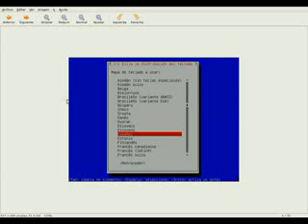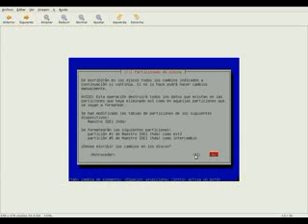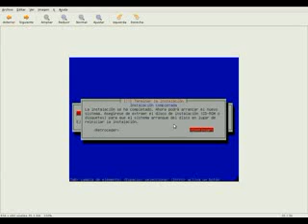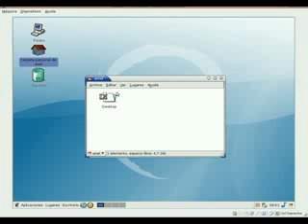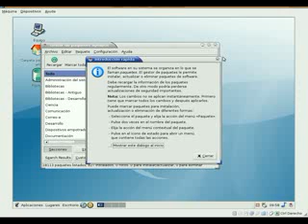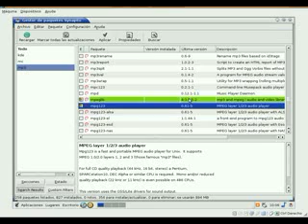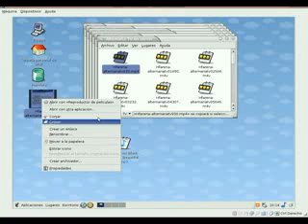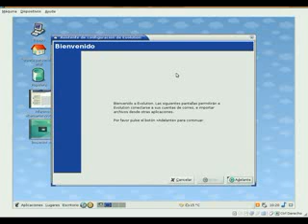Desde el baul de los recuerdos Debian Etch 4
Migrando los vídeos de Google Video me encontré con este viejo vídeo tutorial el cual muestra de forma detallada la instalación de Debian 4.0.